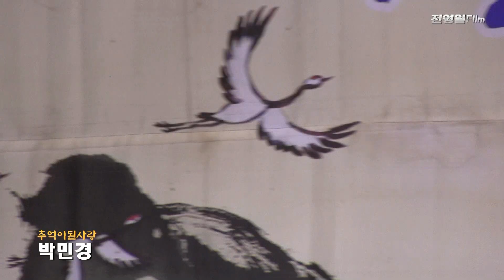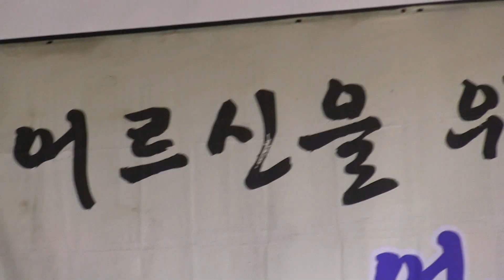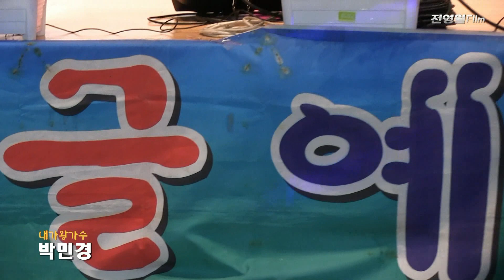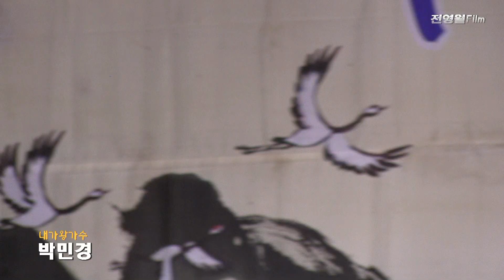가수박민경-추억이된사랑,내가왕가수 (2022어르신을위한어울림효공연-싱글벙글예술단 '22.05.20 노원구청대강당)